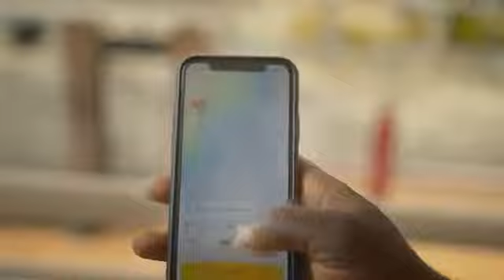Kwesi Arthur - Turn On The Lights | Biggz Music Land